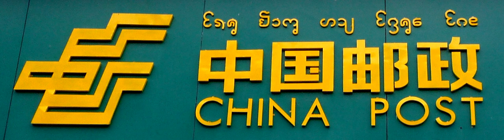New Tai Lue alphabet | Wikipedia audio article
This is an audio version of the Wikipedia Article:
New Tai Lue alphabet

SUMMARY
New Tai Lue script, also known as Xishuangbanna Dai and Simplified Tai Lue, is an alphabet used to write the Tai Lü language. Developed in China in the 1950s, New Tai Lue is based on the traditional Tai Tham alphabet developed c. 1200. The government of China promoted the alphabet for use as a replacement for the older script; teaching the script was not mandatory, however, and as a result many are illiterate in New Tai Lue. In addition, communities in Burma, Laos, Thailand and Vietnam still use the Tai Tham alphabet.